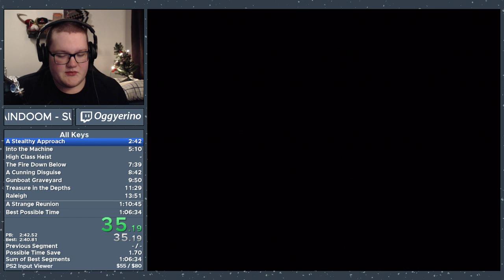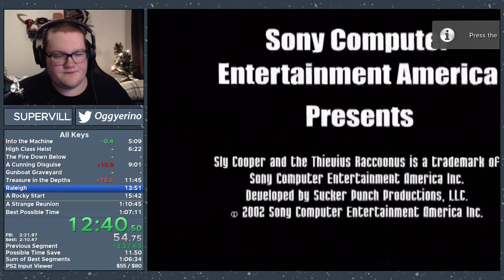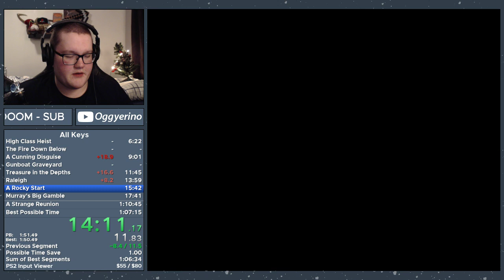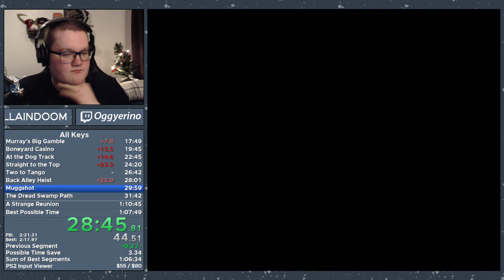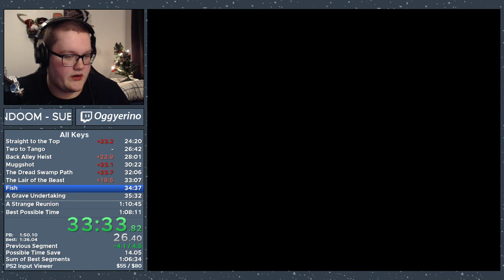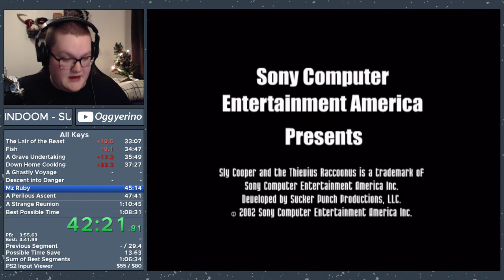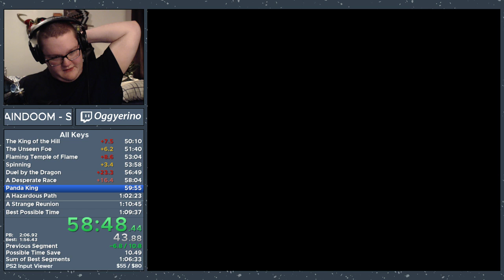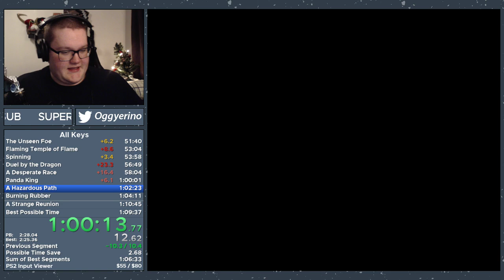Sly Cooper and the Thievius Raccoonus | All Keys [1:10:36]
Very meh run. Going for sub 1:10.